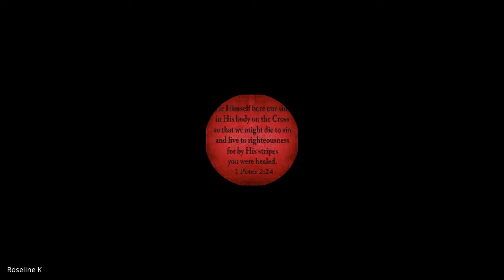Christian History & Missions | Lecture 4 : BC201-CH&M-20220822